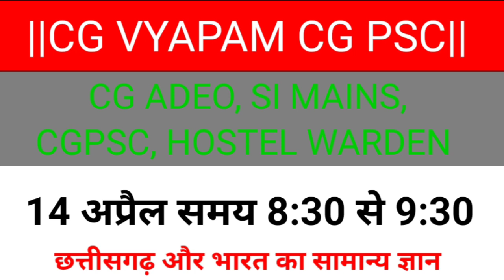अगर तैयारी करना है 🤔तो अभी से पढ़ना स्टार्ट कर दो |CG VYAPAM HUB| CG SI MAINS| CGPSC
छत्तीसगढ़ सामान्य ज्ञान| छत्तीसगढ़ पुलिस भर्ती| CG ADEO| CG SI MAINS| CGPSC| CG VYAPAM|

छत्तीसगढ़ पुलिस भर्ती|  CG SI MAINS| छात्रावास अधीक्षक भर्ती 2023|  छत्तीसगढ़ सामान्य ज्ञान|

भारत का संविधान| Indian Constitution| छत्तीसगढ़ पुलिस भर्ती| CG SI MAINS|  CGPSC| CG ADEO|

cg vyapam motivation, cg vyapam syllabus, cg vyapam old question paper, Cg vyapam
cgpsc, cgpsc vyapam hub, Cg vyapam hub
cgpsc mains test series, cgpsc mains paper wise analysis, CGPSC , cgpsc syllabus